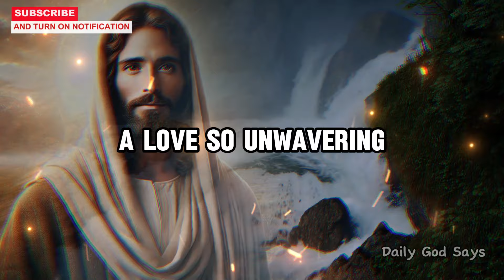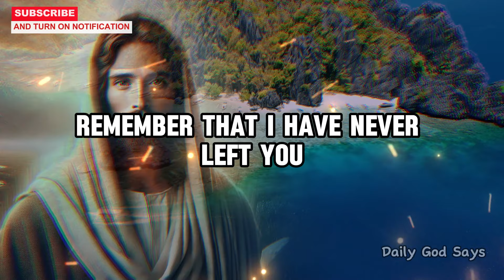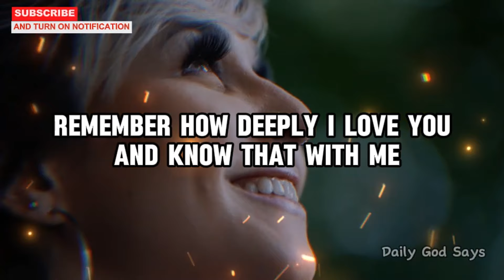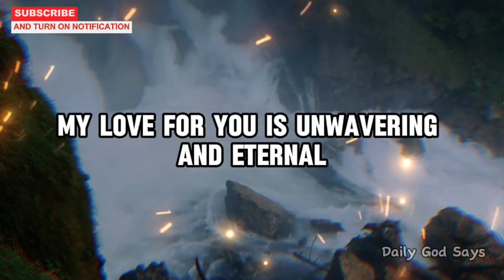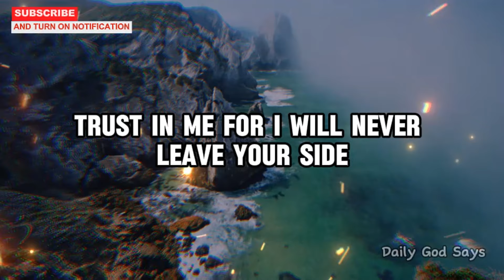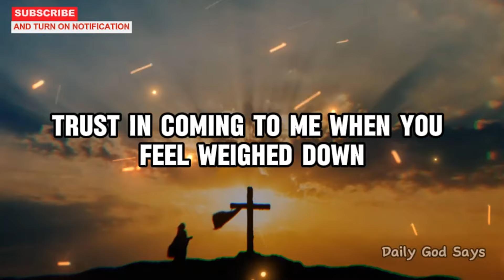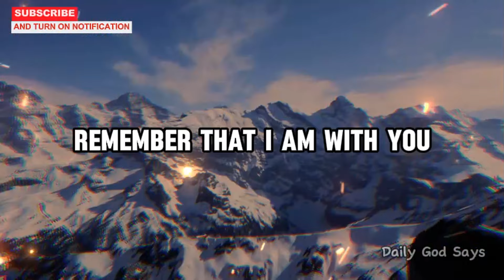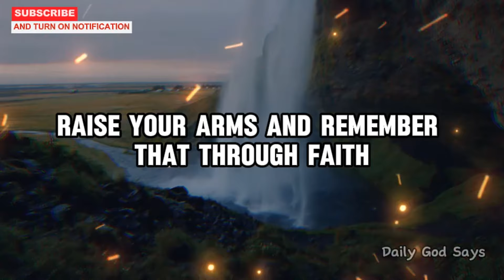Arise With My Strength: Today's Message from God | God's Message Now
Dive into the depths of spirituality and faith with us, uncovering profound insights to uplift and nourish your soul. Through our content, Today's Message from God resonates, offering timeless guidance toward fulfillment and purpose. Immerse in spiritual nourishment as we share Today's Message from God, inviting you to embrace the boundless love and wisdom of the divine. Embrace the transcendent power of Today's Message from God as we embark on this sacred journey together, guided by divine grace. Join us for a journey of spiritual enlightenment. Today's Message from God awaits you.